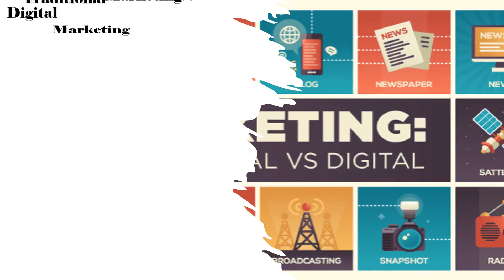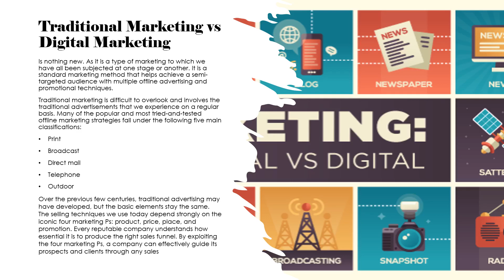Traditional Marketing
Traditional Marketing vs Digital Marketing is nothing new. As it is a type of marketing to which we have all been subjected at one stage or another. It is a standard marketing method that helps achieve a semi-targeted audience with multiple offline advertising and promotional techniques.